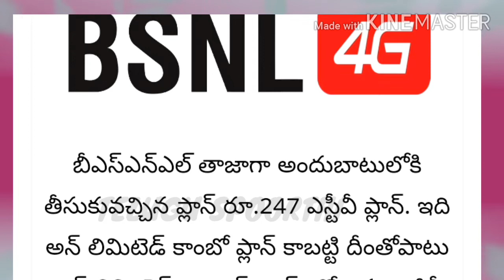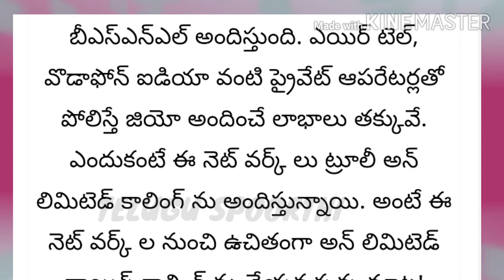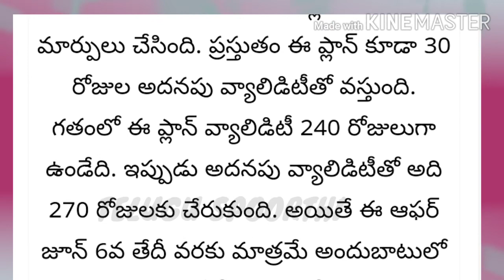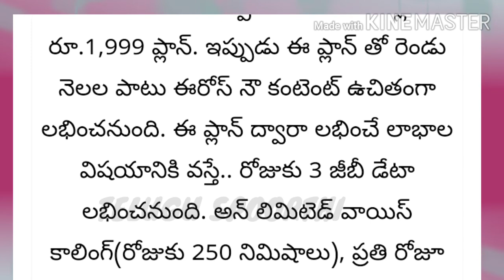BSNL OFFERS | jio Vs BSNL Data offers | జియో కి మించిన ఆఫర్ | Telugu Information in BSNL Data Plan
Jio-Vs-BSNLDataOffers
BSNL Data Offers, జియోకి మించిన అఫర్స్
BSNL Telugu Data Plan information